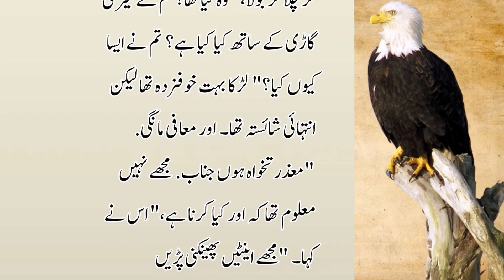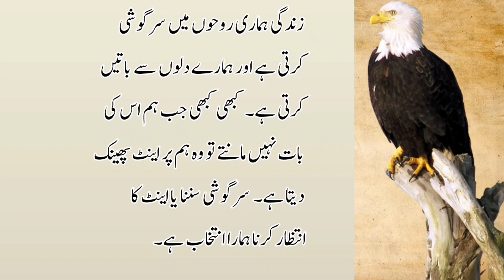Businessman aur larky ke bech larae | magr q | moral story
businessman ki gari pr larky ne mara pathar magr q a short moral story for you